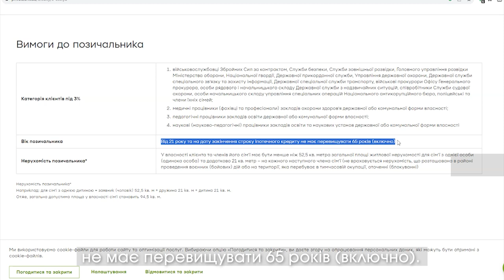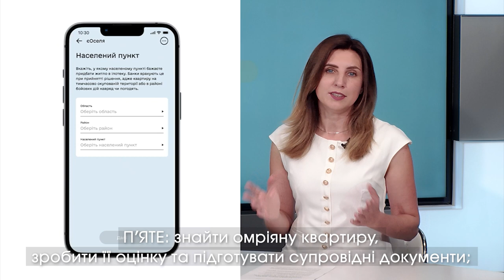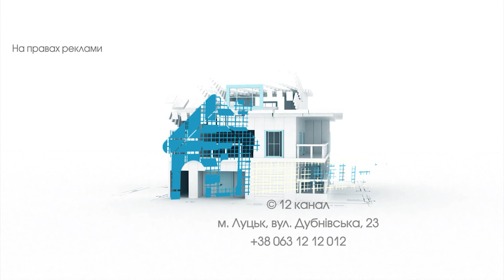«єОселя»: хто може отримати пільгову іпотеку | Рієлтор радить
Станом на сьогодні Україна очолює список країн з найвищими іпотечними ставками в Європі. Комерційні банки України на початку року пропонували іпотеку на умовах до 25% річних. Однак минулого року Мінекономіки запустило програму пільгової іпотеки для окремих категорій громадян, а вже цього серпня пільгова іпотека за програмою «єОселя» стане доступною для всіх українців, яким потрібне житло.

Тетяна Кравець, реєлторка і засновниця Агентства нерухомості «Еверест», пропонує розібратися, чи реально потрапити в цю програму зараз і отримати іпотеку на 20 років під 3-7%.